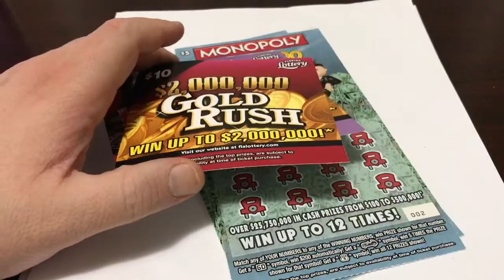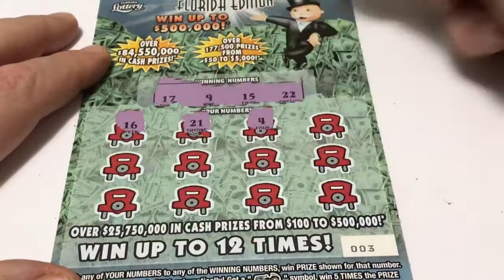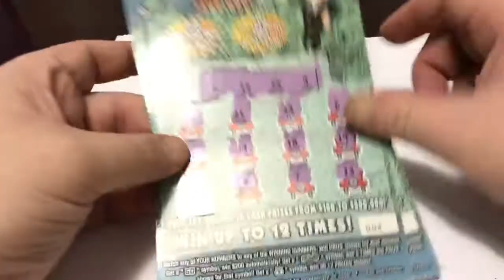Monopoly Monday's Courtesy Of Jamie Clarck Thank You!!!